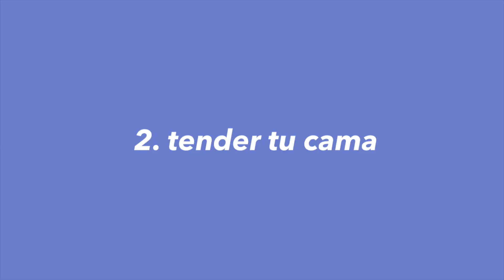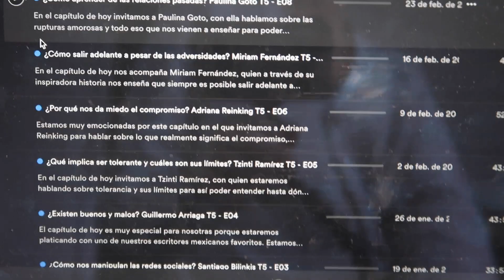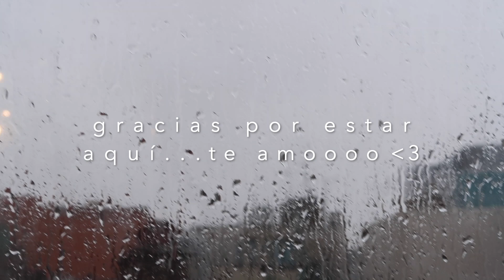5 pasos para tener días más felices y productivos ♡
Holaaa!
Tenía tiempo queriendo subir este video y finalmente les comparto estos 5 hábitos que me ayudan a empezar mi día al 100! yey

instagram ➭ @arantzagoett
tiktok ➭ @arantzagoett